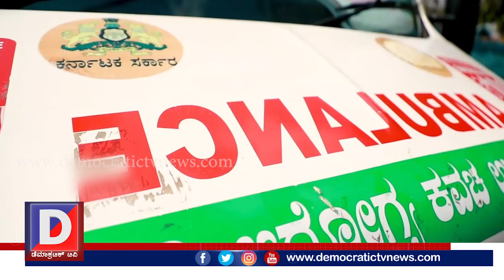ಮೈಸೂರು ಕರೋನಾ ವಾರಿಯರ್ಸ್ ಗಳಿಗೆ ಹಾಡಿನ ಮೂಲಕ ಧನ್ಯವಾದ ಸಮರ್ಪಣೆ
ಕರೋನಾ ಮಹಾಮಾರಿಯನ್ನ ಕಟ್ಟಿ ಹಾಕಲು ಕಣ್ಣಿಗೆ ಎಣ್ಣೆ ಬಿಟ್ಟುಕೊಂಡವರಂತೆ ಕಾರ್ಯನಿರ್ವಹಿಸಿದ ವಾರಿಯರ್ಸ್ ಗಳು. ಒಂದು ಹಂತದಲ್ಲಿ 90 ಪ್ರಕರಣಗಳಿಗೆ ಏರಿಕೆ ಕಂಡು ಮೈಸೂರು ಜಿಲ್ಲೆಯ ಜನತೆ ಆತಂಕಕ್ಕೆ ಒಳಗಾಗಿದ್ದಾಗ ಪ್ರಾಣದ ಹಂಗು‌ ತೊರೆದು ಸೇನಾನಿಗಳಂತೆ ಹೋರಾಡಿದವರು‌. ಸಂಕಷ್ಟದ ಸಂದರ್ಭದಲ್ಲಿ ಜಿಲ್ಲೆಯ ಜನತೆಗೆ ಧೈರ್ಯ ತುಂಬಿ, ಎಲ್ಲ ಭಾರ ಹೊತ್ತು ಗೆಲುವಿನ ದಡ ಸೇರಿಸಿದ ನಾಯಕರುಗಳು, ಅವರ ಕಾರ್ಯಕ್ಷಮತೆಗೆ ಮೆಚ್ಚಿ ಈ ತಂಡ  ಗೀತೆ ರಚಿಸಿ ಅರ್ಪಣೆ ಮಾಡಿದೆ. ಸುಮಾರು 5 ದಿನಗಳ ಕಾಲ ಮೈಸೂರಿನಲ್ಲಿ ಚಿತ್ರಿಸಿರುವ ಈ ಗೀತೆ ಸದ್ಯ ಸಾಮಾಜಿಕ ಜಾಲತಾಣಗಳಲ್ಲಿ ವೈರಲ್ ಆಗುತ್ತಿದೆ ಎಂದು ಇದರ ನೇತೃತ್ವ ವಹಿಸಿರುವ ತಂಡದ ಸುಷ್ಮ ಅಶ್ವಿನ್ ತಮ್ಮ ಸಂತಸ ಹಂಚಿಕೊಂಡಿದ್ದಾರೆ.